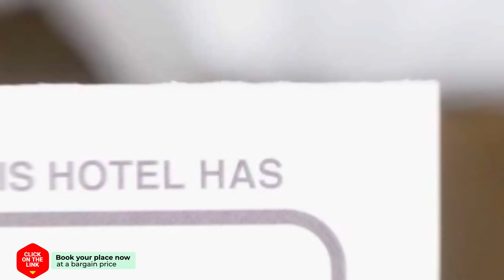Duinzicht 1 hotel review | Hotels in Bergen aan Zee | Netherlands Hotels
Duinzicht 1 hotel video review. Hotels in Bergen aan Zee, european 3 stars hotels.